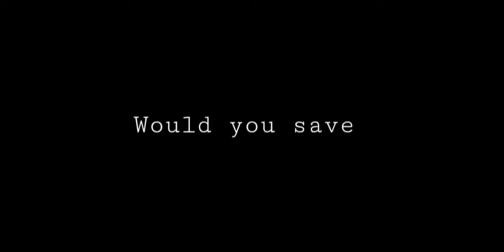Who will you pick?